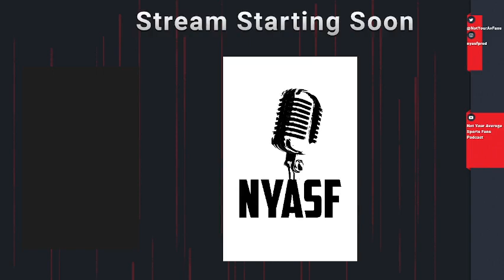NYASFP Live ep 85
The Fans are back and ready for action with some Familiar faces back in the studio ready to chat about the past week in sports and our early predictions for the NFL this upcoming season! Hear what The Fans have to say this week!